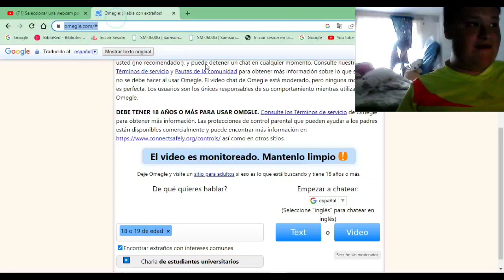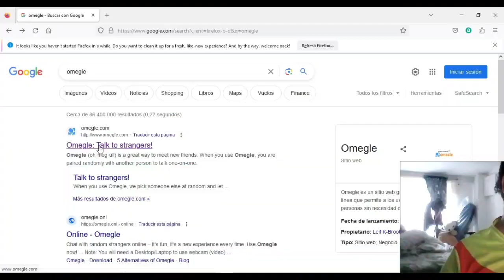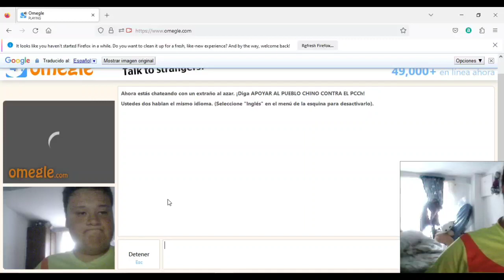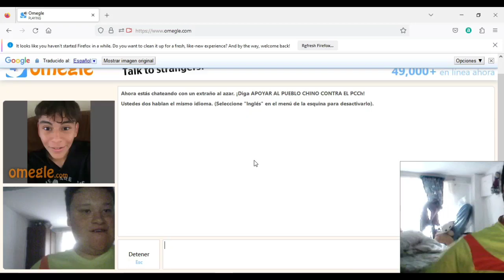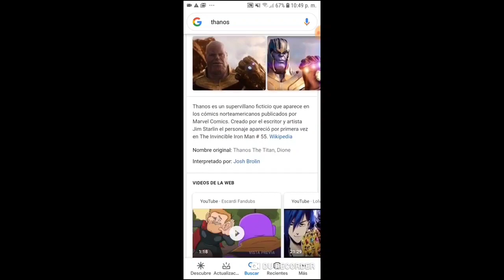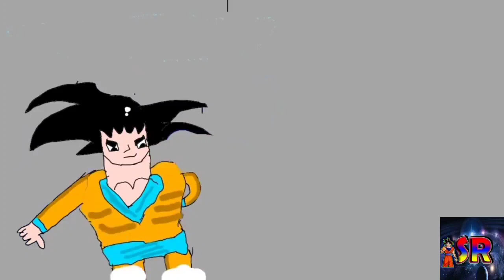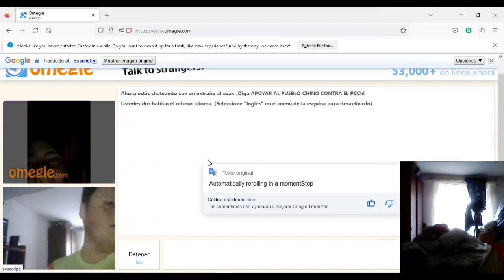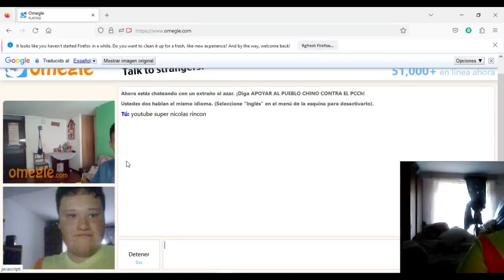buscando suscriptores omegle